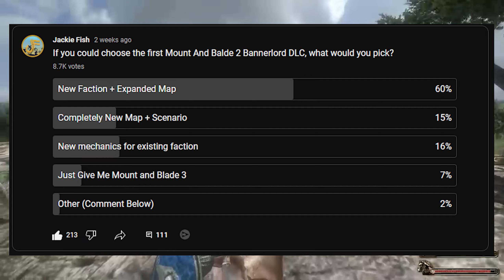Is This The First Bannerlord DLC?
Today I thought it could be cool to take a look at a possible future DLC for mount and blade 2 bannerlord. I'll be diving into the leaked file maps and taking a look at taleworlds past DLC for mount and blade warband. Do you think it is likely that we receive a DLC for bannerlord?